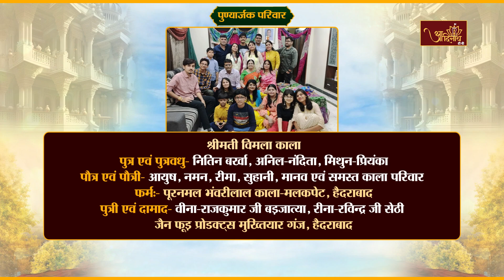WONDERFUL JAINISM (The Perfect Way Of Living) | P.P Samatva Sagar Ji Maharaj | Part-03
आप श्रवण कर रहे हैं  प.पू.आचार्यश्री 108 विशुद्धसागर जी महाराज के परम प्रभावक शिष्य प.पू. मुनिश्री 108 समत्व सागर जी महाराज के मुखारविंद से प्रवचन श्रृंखला WONDERFUL JAINISM (The Perfect Way Of Living)